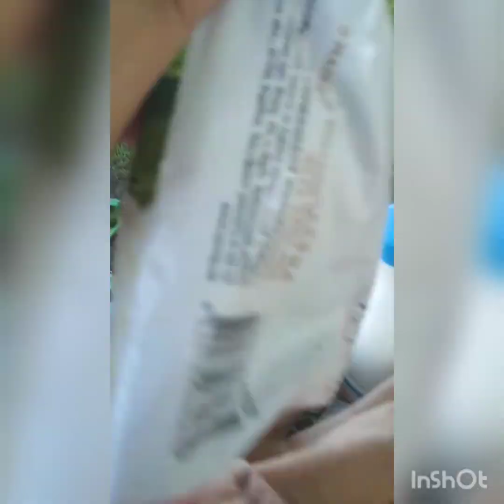Відпустка в селі